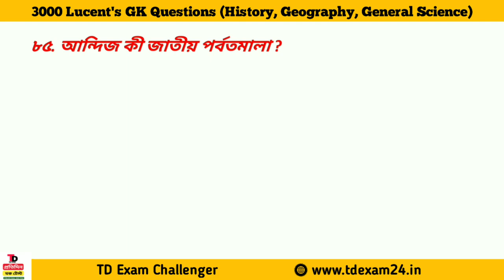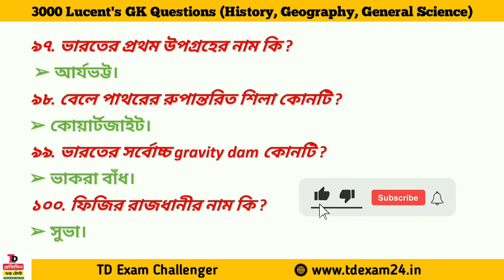#01 বাছাই করা গুরুত্বপূর্ণ 3000 GK/GS For WBP, KP, EXCISE Main Exam 2021 | WBP Preliminary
gk trick,
gk question
mts,general science,
biology,history,physics

📌জেনারেল নলেজ
📌কারেন্ট আফেয়ারস
📌গণিত
📌রিজনিং

 নমস্কার বন্ধুরা এই ভিডিওটির মাধ্যমে লুসেন্ট জিকে বই এর গুরুত্বপূর্ণ 3000 টি প্রশ্ন পার্ট বাই পার্ট অনুসারে আপলোড করা হবে এই প্রশ্নগুলি যেকোনো সরকারি চাকরির পরীক্ষার জন্য খুব উপযোগী কারণ এই বইটি থেকে প্রচুর পরিমাণে প্রশ্ন কমন আসে সেই জন্য এই লুসেন্টের বই থেকে প্রশ্ন গুলি তোমাদের সামনে তুলে ধরা হলো প্রশ্ন গুলো ভাল লাগলে এবং ভিডিও দ্বারা উপকৃত হলে অবশ্যই চ্যানেলটিকে সাবস্ক্রাইব করবে এবং ভিডিওটি নিকটবর্তী বন্ধুর কাছে শেয়ার করে দেবে